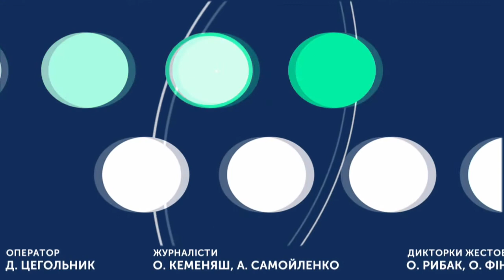ТЕМА ДНЯ 14 01 2020 Працювати по новому? '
Що зміниться для роботодавців та працівників з ухваленням Закону «Про працю»?
Експерти:Геннадій Харьковський - Голова Федерації профспілок Хмельницької області та Наталія Потапова - Голова комісії з питань малого та середнього бізнесу Українського національного комітету Міжнародної Торгової Палати.